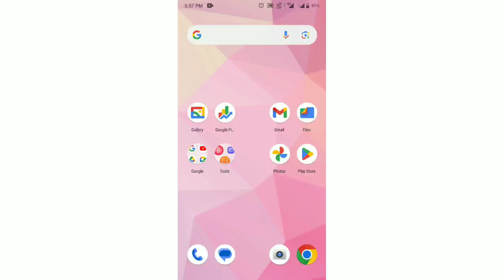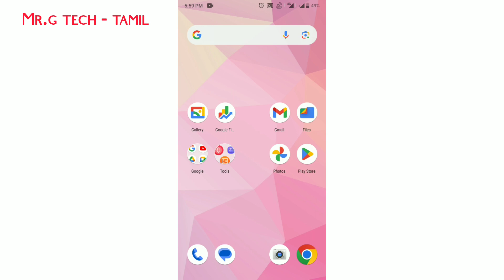How To Change WhatsApp App Call Ringtone In Android Mobiles In Tamil